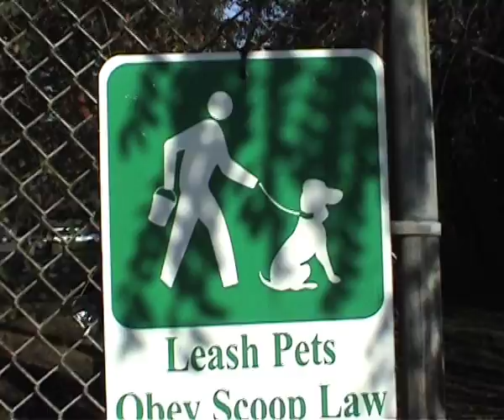Seattle Days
A little bit from our day out and about in Seattle, WA - edited in "The Office" style.